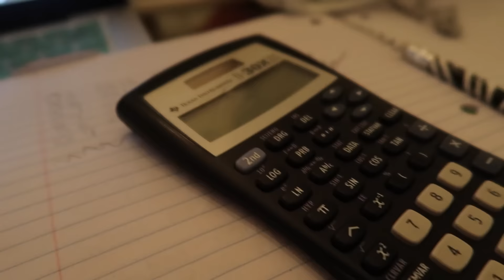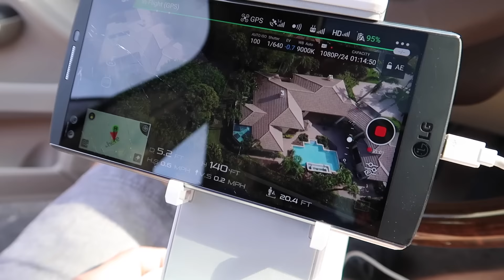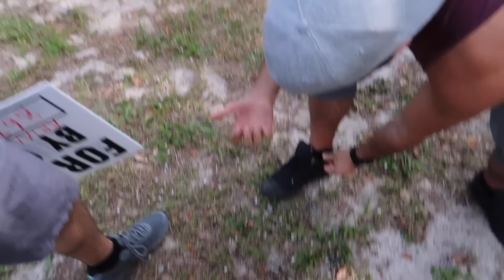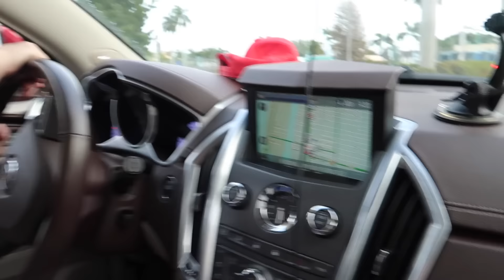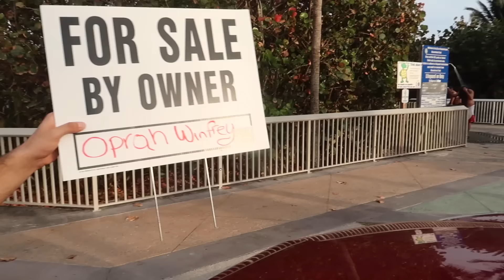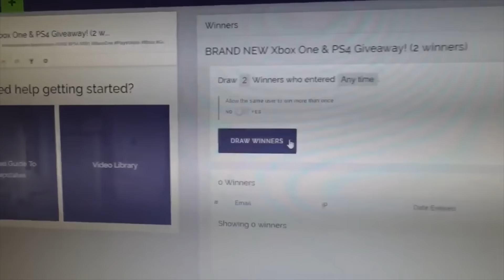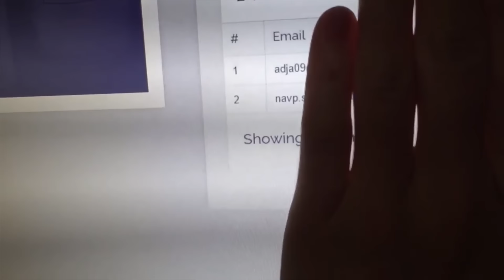(GONE WRONG!) I PUT OPRAH WINFREYS HOUSE UP FOR SALE! | CHASED BY SECURITY (PS4 GIVEAWAY WINNER!)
WE PUT UP OPRAH WINFREYS HOUSE UP FOR SALE, DONALD TRUMP AND ARIANA GRANDE!

2. Turn on notifications for my channel!
3. Leave a 'LIKE' on this video!

►►MORE VIDEOS BY ALDOSWORLDTV

We've previously done 24 hours at SUBWAY but we got a call from Corporate office & we had to delete the video.